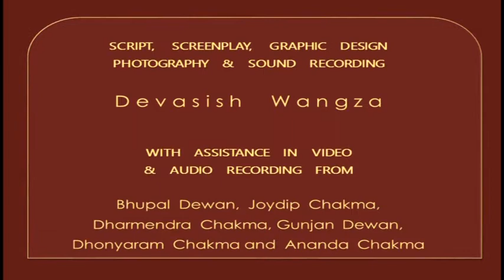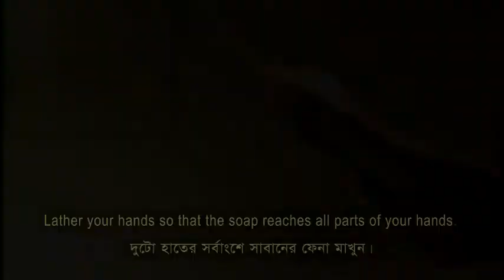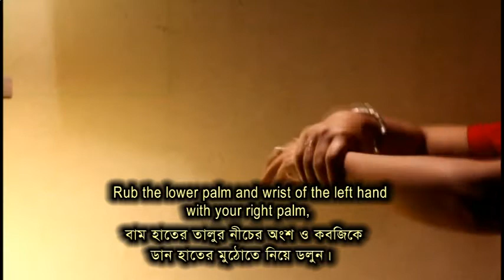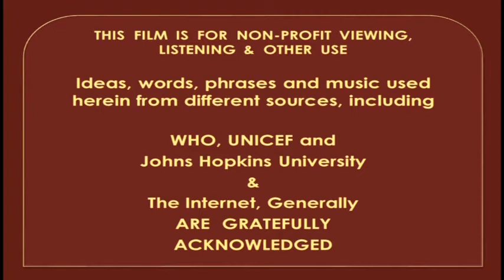Hand Washing Rules English version 1 May 2020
Hand washing Rules to protest COVID 19 and other germs